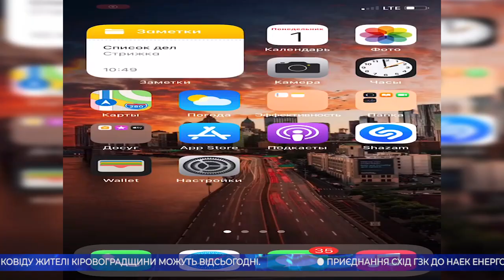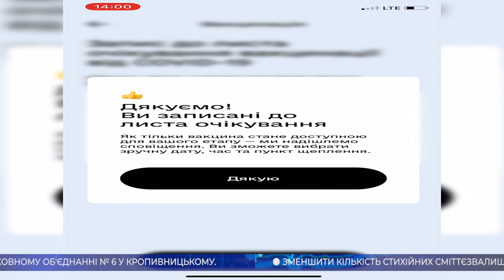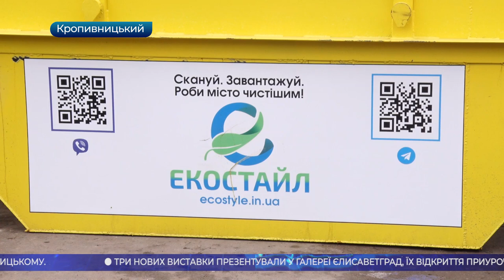Головні новини Кіровоградщини | 1 березня 2021 року | телеканал Вітер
- записатися на вакцинацію від Ковіду жителі Кіровоградщини можуть відсьогодні;
- приєднання Схід ГЗК до НАЕК Енергоатом розглядає уряд;
- зменшити кількість стихійних сміттєзвалищ великогабаритних відходів планують в Кропивницькому;
- ще один профільний напрямок для 10-11 класів планують відкрити в НВО № 6 у Кропивницькому;
- три нових виставки презентували у галереї Єлисаветград;
- флешмобом відзначили День котів у Кропивницькому;
- триває  підгодівля диких тварин у мисливських господарствах  Кіровоградщини;
- перший турнір з хокею відбувся на льодовій арені в Олександрії;
- в перший день весни розцвіли підсніжники в Кропивницькому;